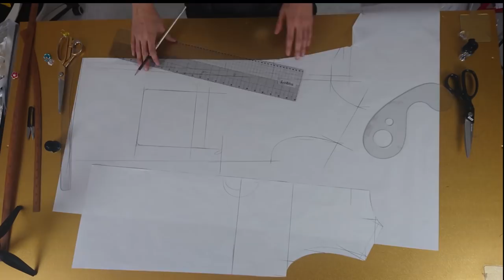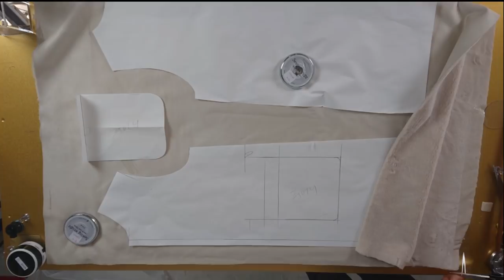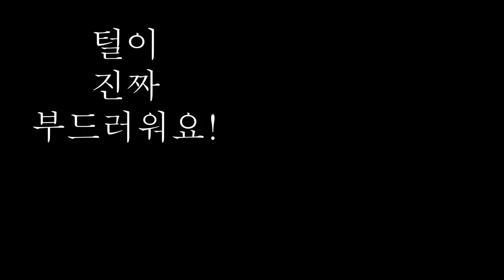[옷만들기] 린빠가 만들어드립니다 1화 _ 직선6번으로 무스탕조끼만들기.